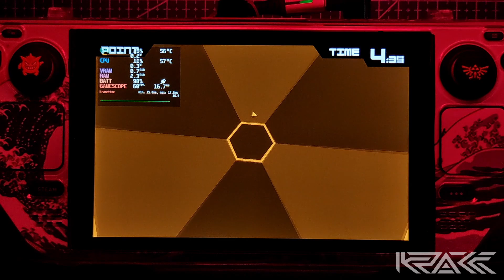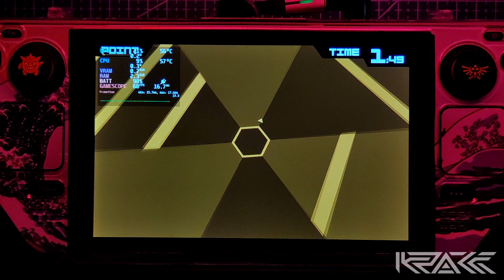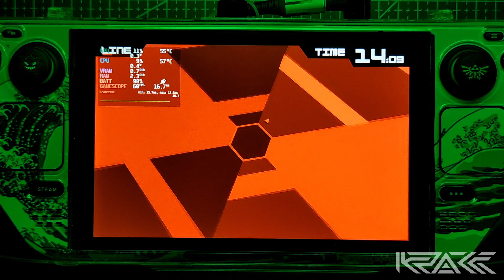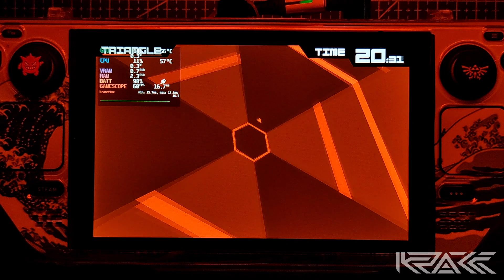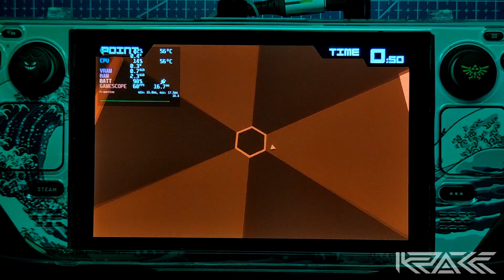STEAM DECK ft. Super Hexagon